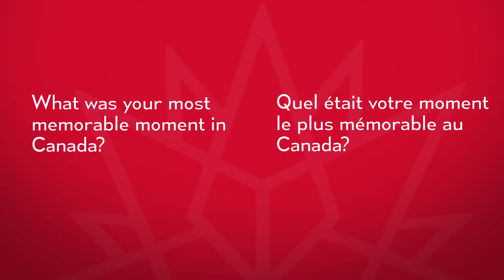L'Ambassadeur du Kazakhstan souhaite au Canada un joyeux 150e anniversaire!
Konstantin V. Zhigalov
Ambassador of the Republic of Kazakhstan to Canada
Ambassadeur de la République du Kazakhstan au Canada